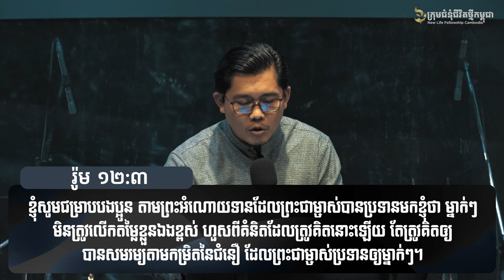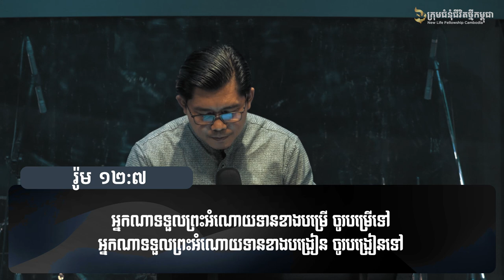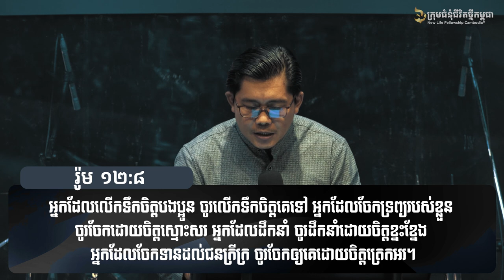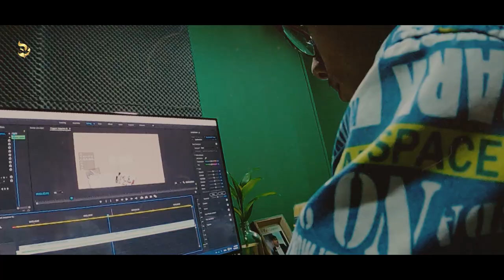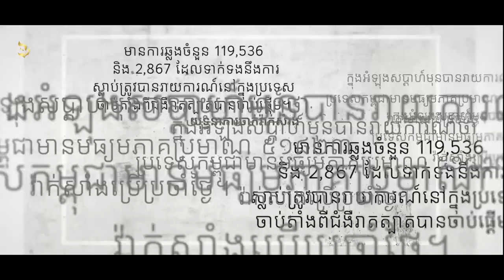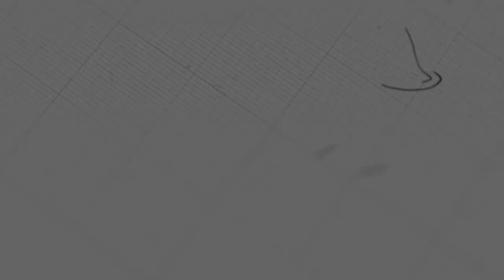កិច្ចការដែលយើងផ្ដោតក្នុងឆ្នាំ 2022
ដោយលោកគ្រូ៖ សាមឌី

យើងខ្ញុំសូមអរគុណសម្រាប់ការទស្សនាមេរៀនអធិប្បាយ!

@NLF Cambodia